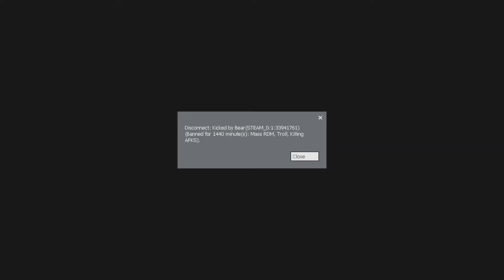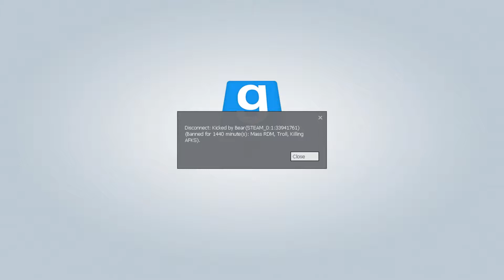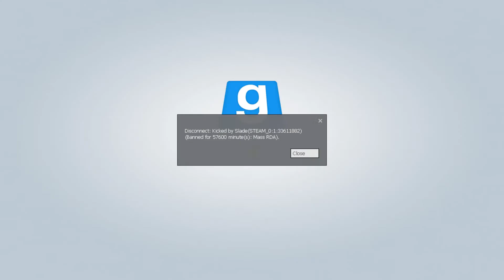Gmod DarkRp Trolling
INTRO →
T-Pain feat. Ne-Yo - Turn All The Lights On (Lewi-P Dubstep Remix)
(Mac Lobuzz)